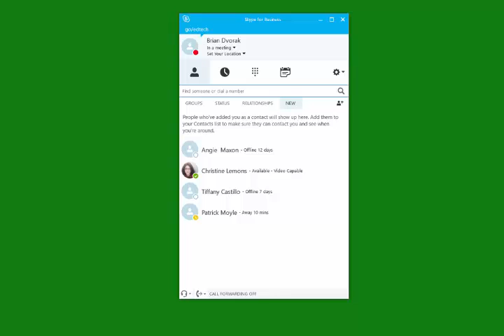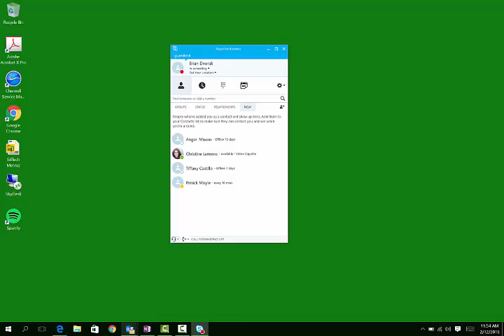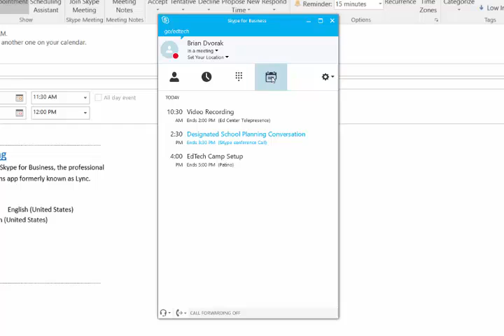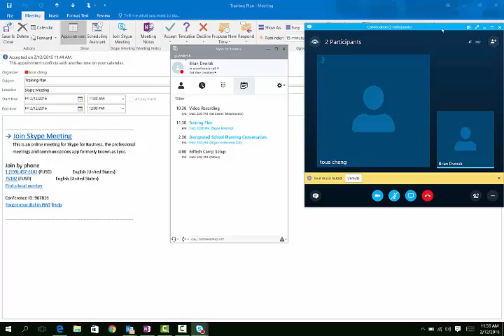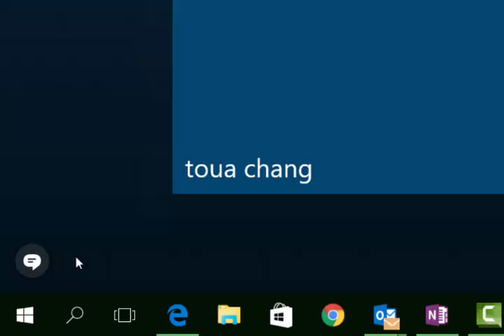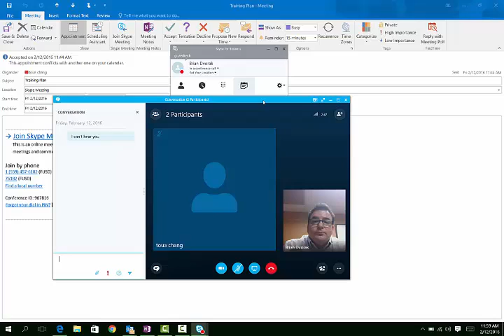Skype for Business - Prepare and Join Skype Meeting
Learn what you need to do to participate in a Skype Meeting.